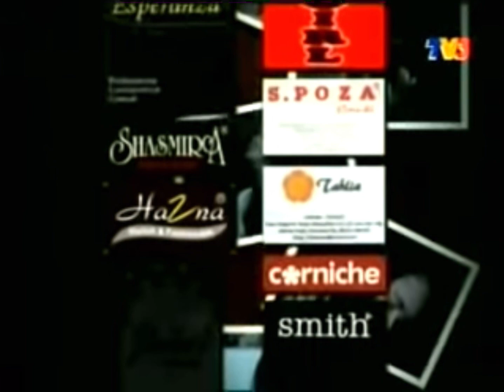Aliya end credits (TV3 version)